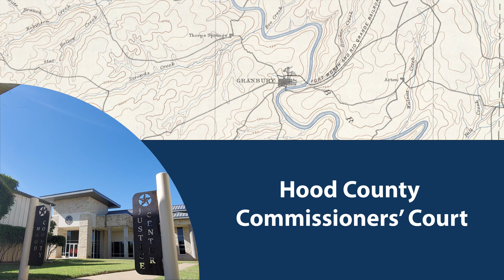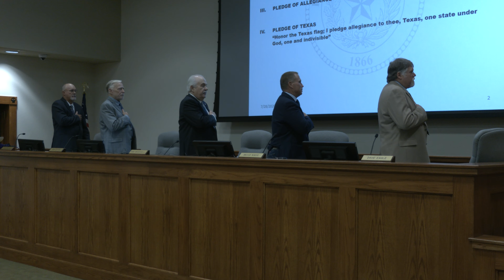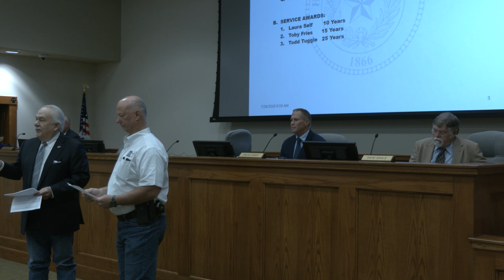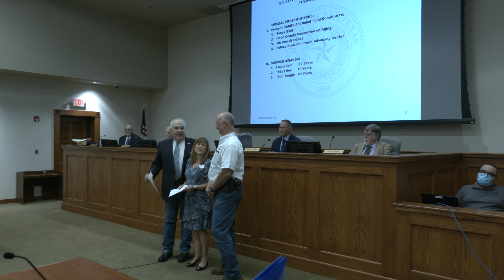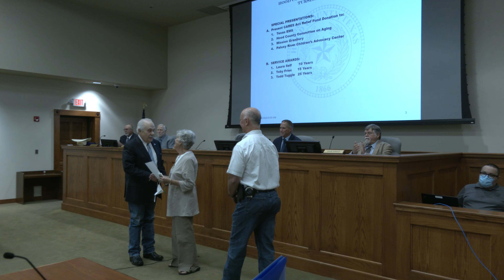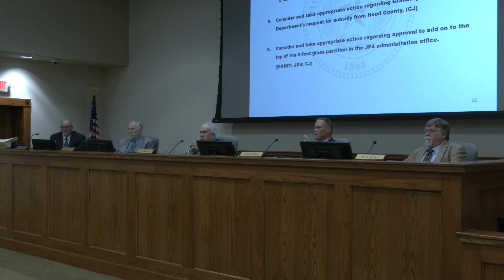July 28, 2020 Hood County Commissioners' Court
1200 W. Pearl St.
Hood County, Texas 76048